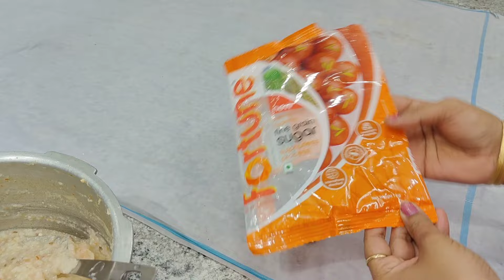🔥వంటరాని వాళ్ళు,చిన్నపిల్లలు కూడా ఈజీగా పెట్టగలిగేలా 3 రకాల వడియాలు👉3 Papad preparation in easyway🏡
వంట రాని వాళ్ళు కూడా ఈజీగా పెట్టేలా వడియాలు
ఎండ తోపని లేకుండా
👉simple easy 3 papad preparation in home